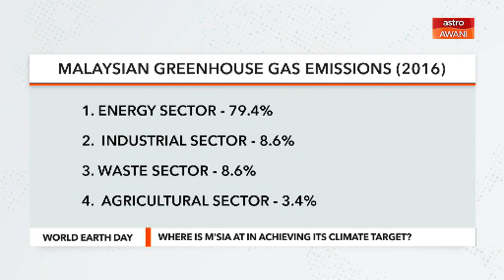Is Malaysia on track in achieving its climate target?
In order to achieve the target of reducing carbon emissions by 45 percent by 2030, committment needed from not only the government but also all sectors and consumers is required, said KASA's Datuk Seri Dr Zaini Ujang.